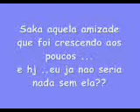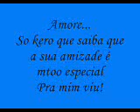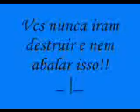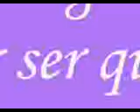QueL s2 DodO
Saka aquele garoto que faz uma enorme diferença na sua vida?
é elee...
Por isso fiz esse video.. Pra demonstrar o amor e carinho que tenho por ele!

RodolfinhO .. te amoo meu pikenooo!